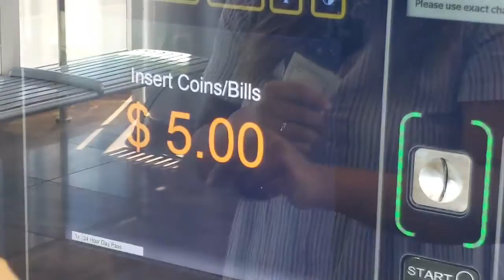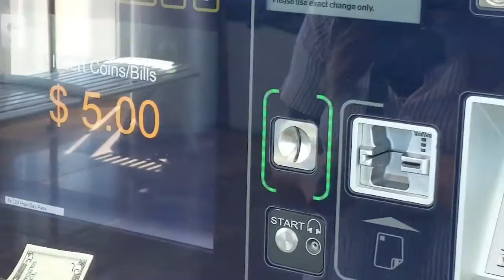Video Model- Purchasing a City Bus Ticket using a Kiosk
This is a video model of how to purchase a city bus ticket.